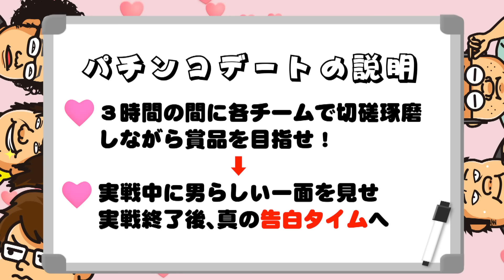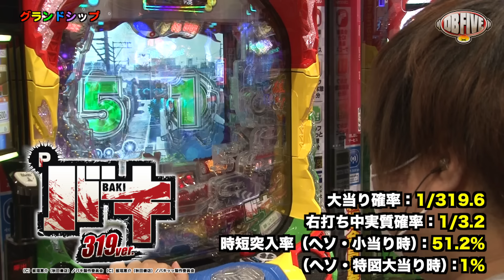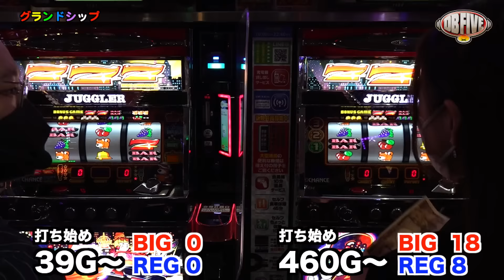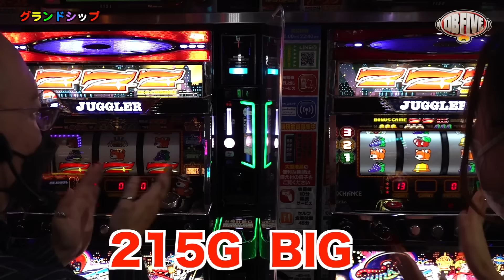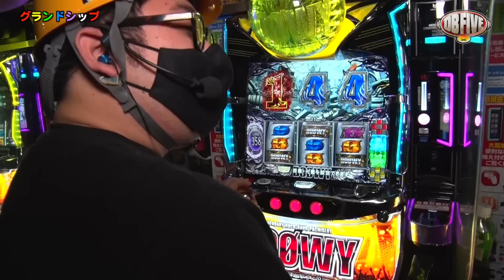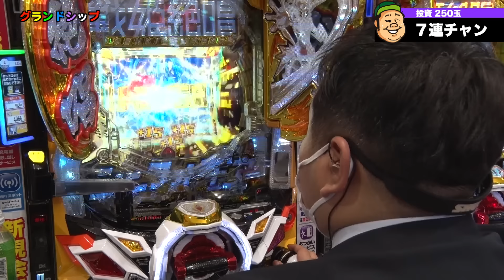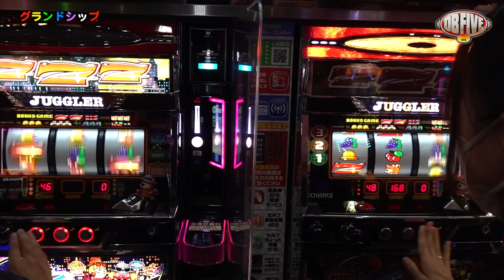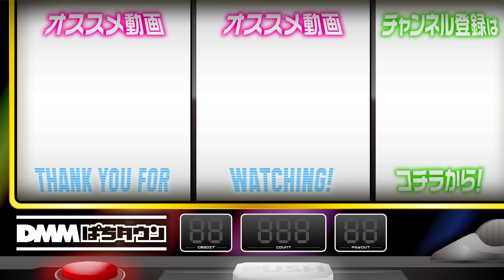【パチスロデートで起きた奇跡】DB FIVE 第8話（3/4）《ジロウ・もっくん・ガット石神・秋山良人・ロギー》Pフィーバー戦姫絶唱シンフォギア3黄金絶唱［パチンコ・パチスロ・スロット］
合コンを終え3組がマッチングした第8話。幸せな3組のパチンコ・パチスロデートと、男2人のぱちんこ実戦。ロギー・橘アンジュカップルが開始早々にシンフォギアチャンス黄金に突入させリード。追いかける秋山・葉月夏鈴カップルは『ファンキージャグラー2』を並びで実戦。ここでジロウを振って秋山を選んだ真実が語られる!?

■DMMぱちタウン×きむちゃんねる■
合同オーディションの応募は締め切りました。

【出演者】
ジロウ  @janbaritv

【実戦機種】
Pバキ319ver.
Pフィーバー戦姫絶唱シンフォギア3黄金絶唱

【収録ホール】
グランドシップ

【協力】
キラナガーデン豊洲

【制作】
黒木

業界初!? 総体重488kgの軍団がパチンコホールでノリ打ち実戦。
「漢気フルスロットル！」の制作が届ける、日本一暑苦しいDBメンタリー番組。
6時間昼食抜きのノリ打ち実戦で、勝利できれば豪華なごはんを食べられる。

【DB FIVEの関連動画はこちら】
【パチンコ・パチスロで誰が1番強いか決めようぜ!?】DB FIVE 第7話（1/4）《ジロウ・もっくん・ガット石神・秋山良人・ロギー》パチスロ バイオハザード RE:2［パチンコ・スロット］
【出玉バトルだと強くなる!?負ければ全額支払い】漢気フルスロットル！第23話 前編《木村魚拓・1GAMEてつ・水樹あや》パチスロ犬夜叉［パチンコ・パチスロ・スロット］

00:00　DB FIVE
05:56　実戦開始
11:15　レバブル予告
13:54　初心者講座
19:46　お似合いのカップル
26:08　GIGS
39:52　地上最強の親子喧嘩